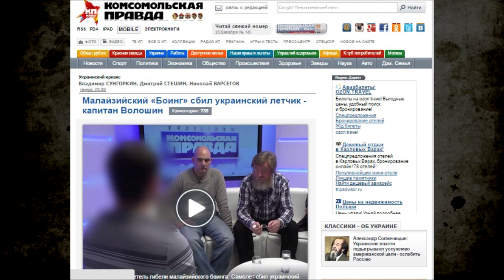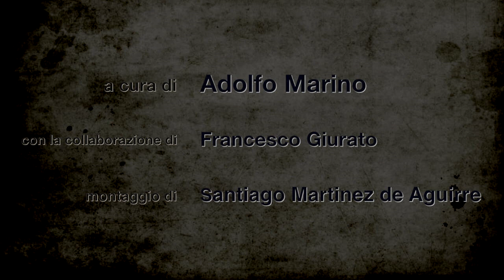PTV News - speciale - MH17: spunta un testimone oculare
MH17: spunta un testimone oculare